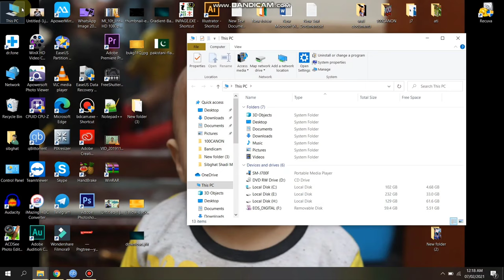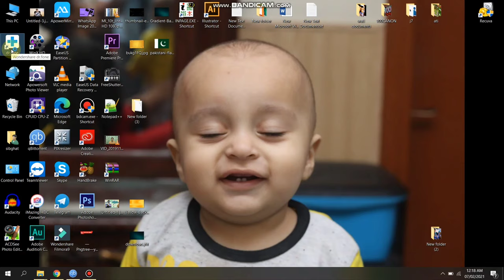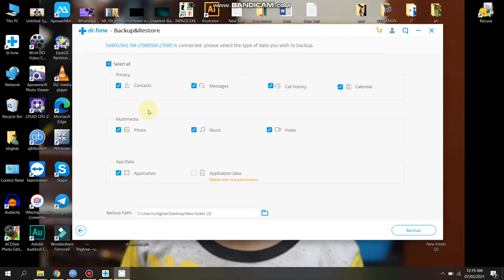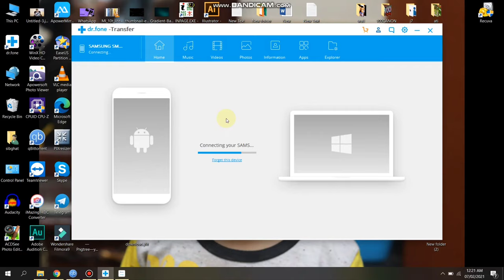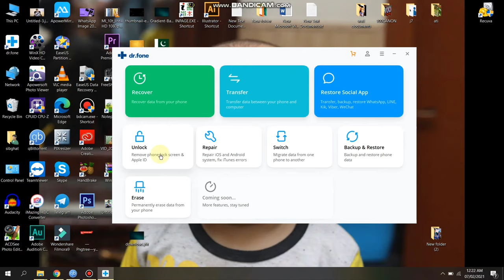How to Recover Data From Dead Phone | Recover Data from Broken Screen Android